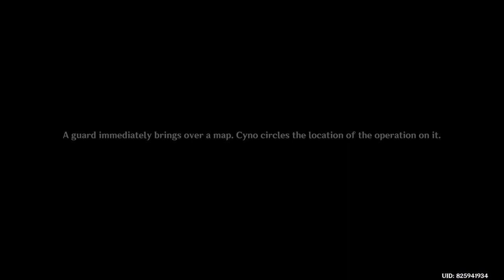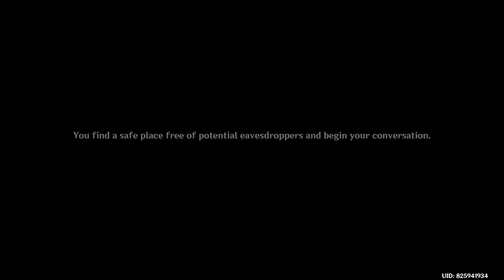Genshin Impact Daily Stream 2022/11/02